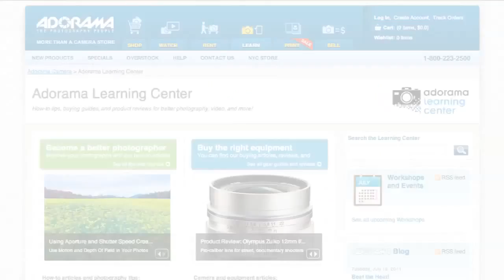Adventure and Lifestyle Photographer, Tom Bear - How'd They Do That